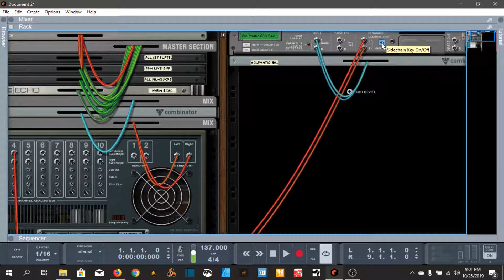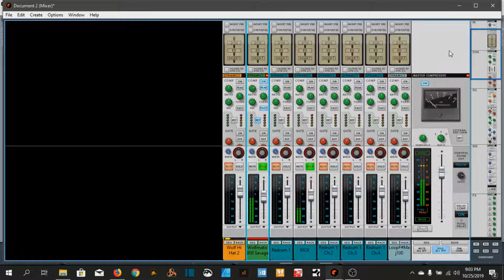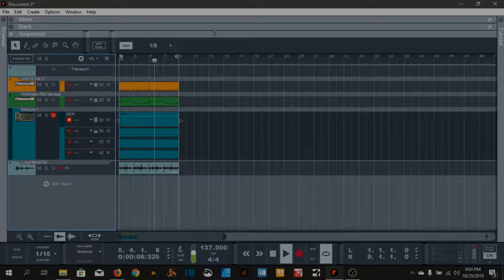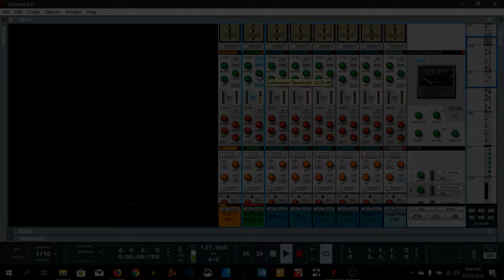How to SideChain Kicks and 808s in Reason 11 | Reason Studios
How to SideChain in reason 11 kick and 808 in reason 11. Reason tips